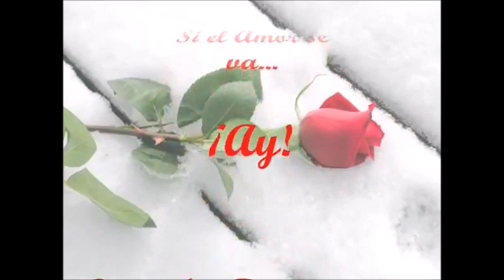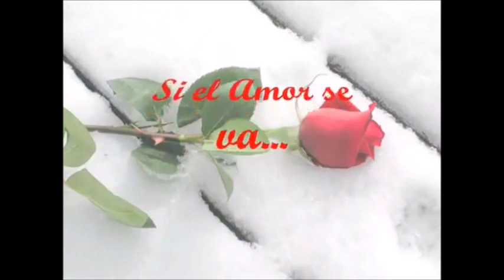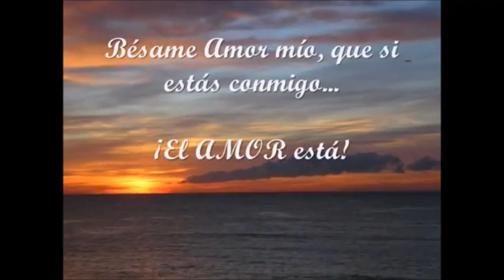RσႦҽɾƚσ Cαɾʅσʂ ✶ Sι ҽʅ αɱσɾ ʂҽ ʋα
✶Letra:

Si el amor se va
Que vacío inmenso
Queda en nuestra vida cuanta soledad

Pierde la alegría no hay mas fantasías
Al querer soñar
Cuando ya no está
Faltan los detalles
y en las mismas calles nada es igual

Si el amor se aleja faltarán parejas para enamorar
Se nos pasa el tiempo
pasan los momentos de felicidad
Todas las manías pierden simpatía
Porque él ya no esta
Pero cuando está
Vuelve la confianza
nace la esperanza
todo es especial

En los sentimientos soplan otros vientos
Duele recordar

A quien dar las flores
cuando no hay amores para conquistar
Ya no habrá pasiones en los corazones ni en su palpitar
Pero cuando está
todo se engalana doblan las campanas de felicidad
La felicidad que el amor me da
bésame amor mio que si estás conmigo el amor está

Pero cuando está todo se engalana
tocan las campanas de felicidad